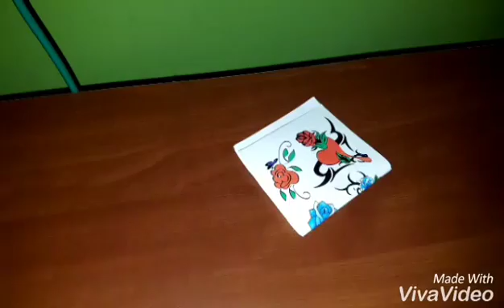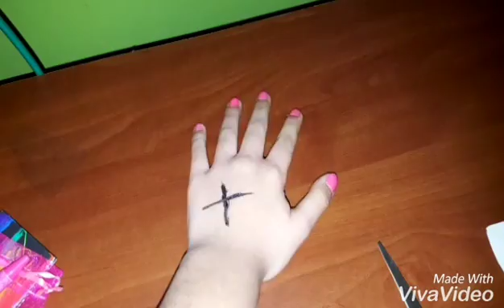2 formas de hacer tatuajes